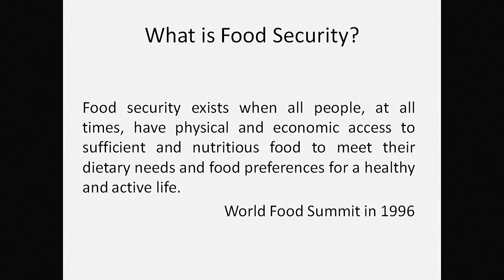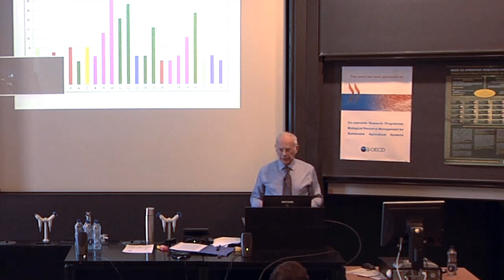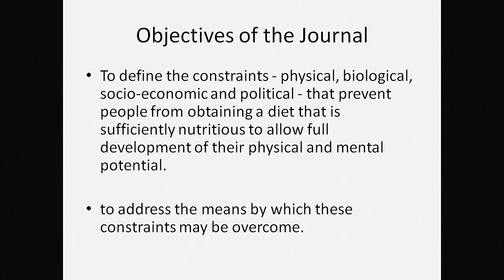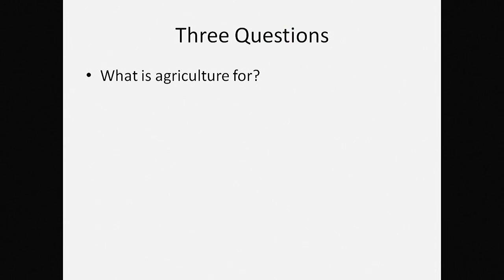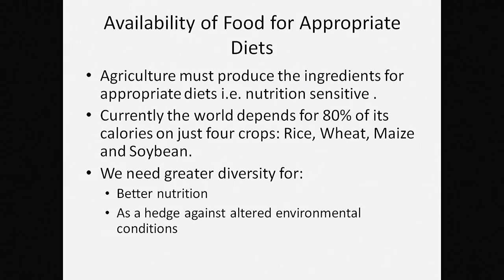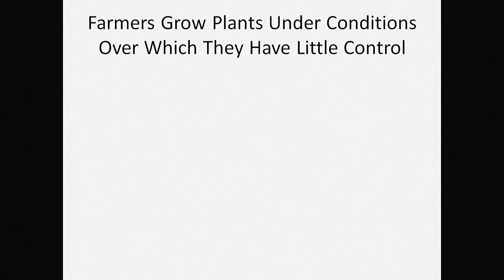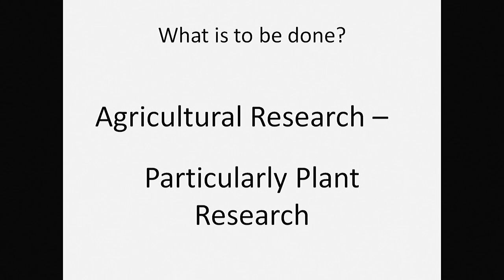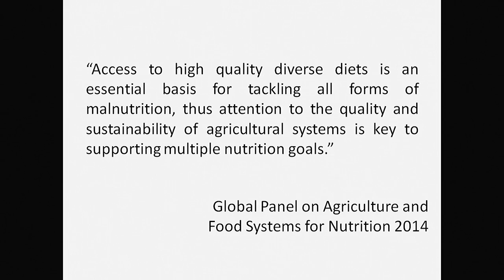Feeding more than 9 billion by 2050: challenges and opportunities; Prof. Richard Strange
Professor Richard Strange discusses the objectives and scope of food security.